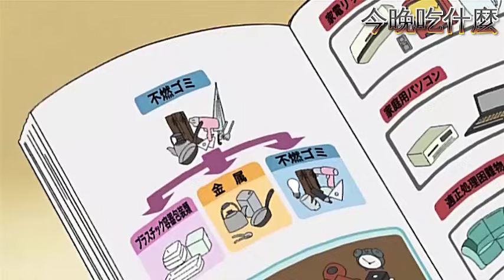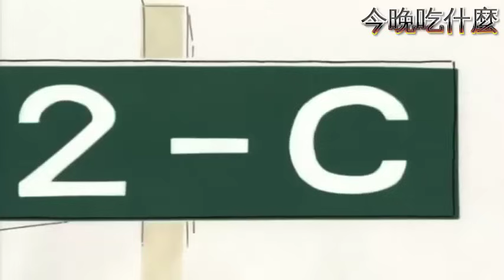今晚吃什麼2020 Vol 89